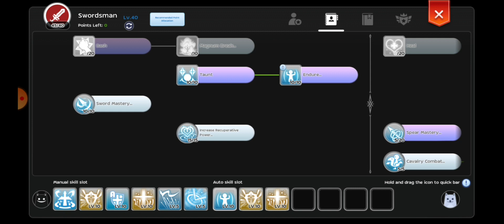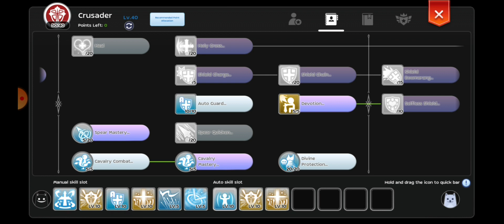Divine Avenger Earth drive and Counter attack halo build